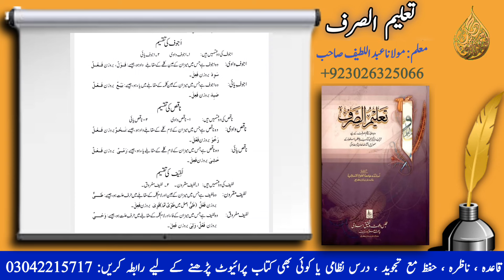Taleem us sarf #39| Learn Arabic with molana abd ul lateef